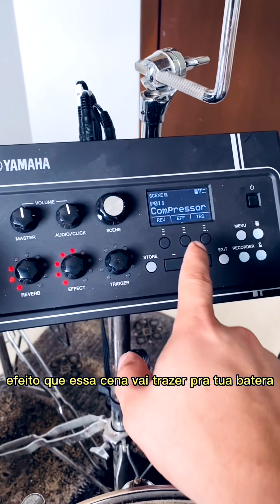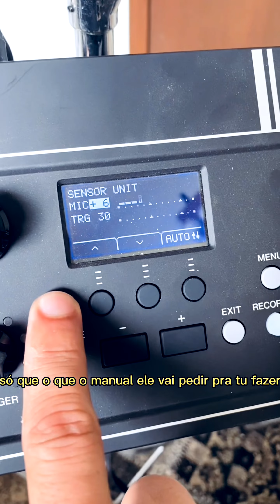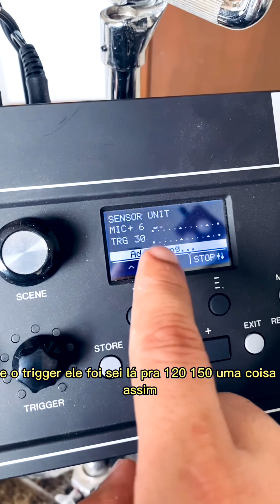Extraia o máximo do seu Yamaha EAD10 | Como conseguir a melhor qualidade possível